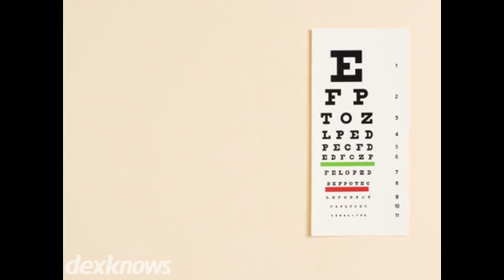Advanced Eye Care Center Mansfield OH 44906-2233